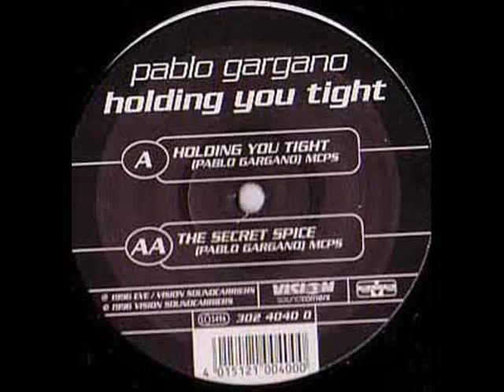Pablo Gargano The Secret Spice 1996